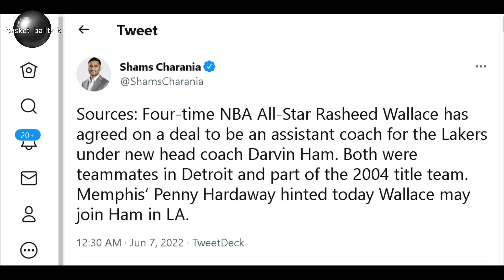GOOD NEWS SA LAKERS MALAKING PAGBABAGO! BIG3 MABUBUHAY! WESTBROOK NANUOD! RASHEED WALLACE COACH NA!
Lakers NBA Update!

Paraan ng pag sali sa PAPREMYO (ROAD TO 550k)
4. mag comment palagi base sa napanuod na video

The most recent videos are Lebron James, Steph Curry, James Harden, Kevin Durant, Jordan Clarkson, Luka Doncic, Trae Young, Alex Caruso, Kawhi Leonard, Damian Lillard, Kai Sotto, Gilas Pilipinas, Japan BLeague, and Brgy. Ginebra San Miguel

lakers
nba
nba live
Philadelphia vs Miami Heat
Warriors vs Grizzlies
Milwaukee Bucks vs Boston Celtics
Phoenix Suns vs. Dallas Mavericks
Miami Heat vs Sixers
nba update
lakers updates today
lakers update
nba live streaming today
nba today
pba live
nba news update today
nba preseason 2022
nba highlights
nba live 2022 today
nba update today
lakers news today
nba game today
basketball talk
lakers vs spurs
nba games today live
nba updates
Dallas vs Suns
nba standings today
nba live today 2021
lakers update today 2021
sixers vs heat live today
nba news
basket balltalk
lakers update today
lakers game today live
kai sotto
lebron james
pba live today
GSW vs Dallas live today
kwentong atleta
nba lakers